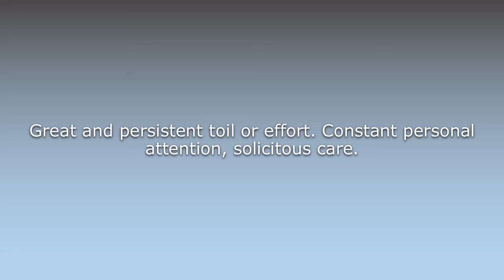What does Assiduity mean?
What does Assiduity mean in English? Learn the meaning of the word Assiduity! How to Pronounce Assiduity. Expand your vocabulary, learn words.